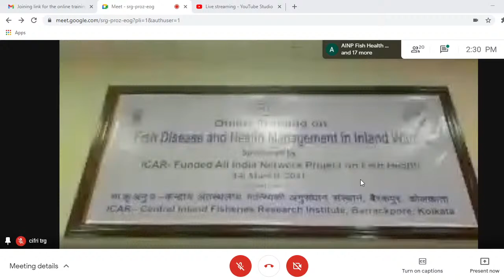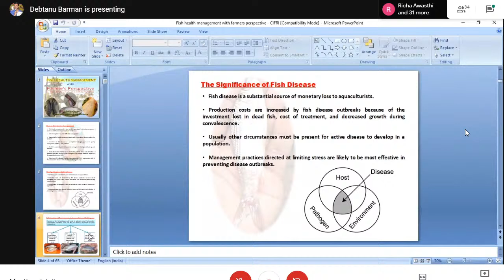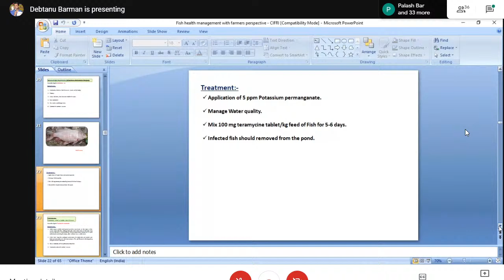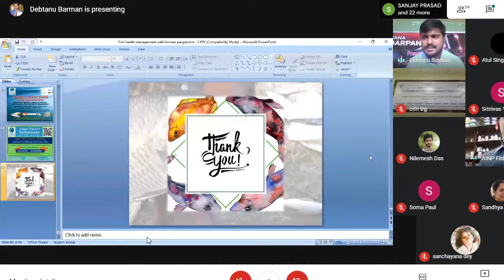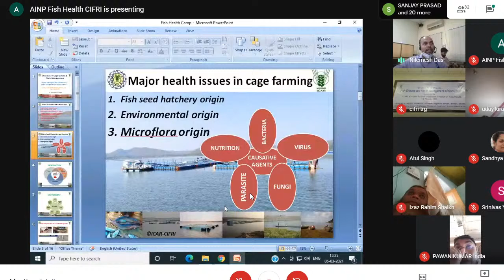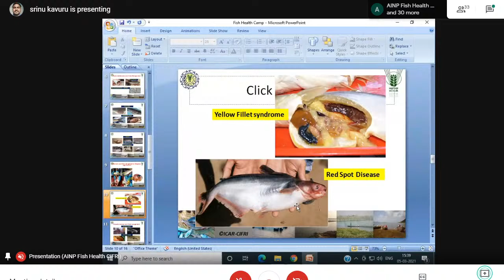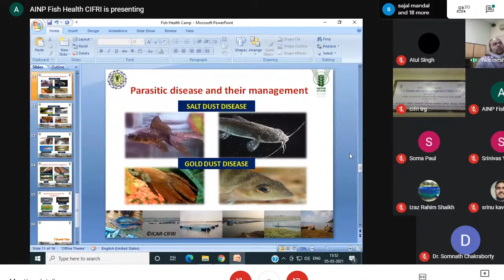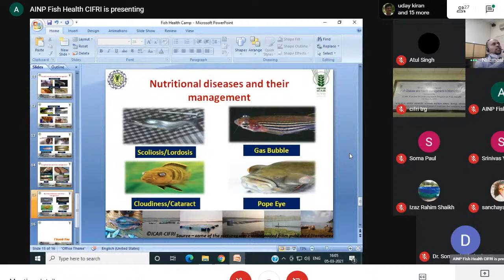AINP Fish Health CIFRI Live Stream